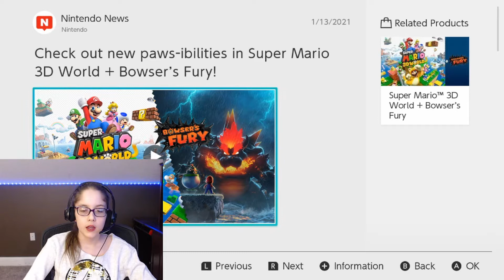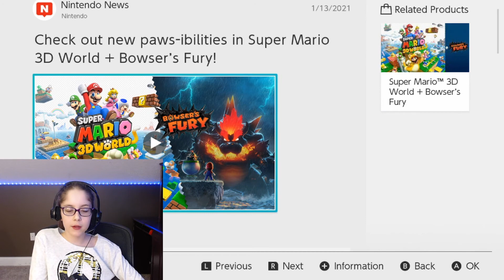Super Mario 3D World + Bowser's Fury Reaction Video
Nintendo recently released a trailer for the remake of Super Mario 3D World along with Bowser's Fury. I thought I'd check it out and share my reaction with you guys!